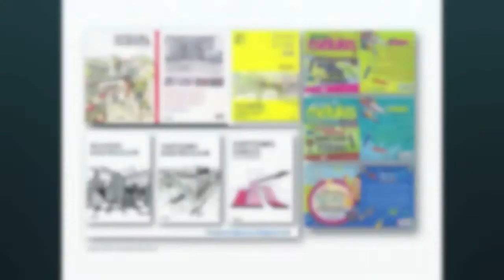Perspective Drawing : Draw a box : Sketch a scenery...a room... coloured pencil rendering 11...